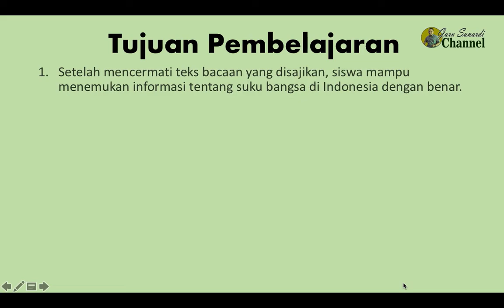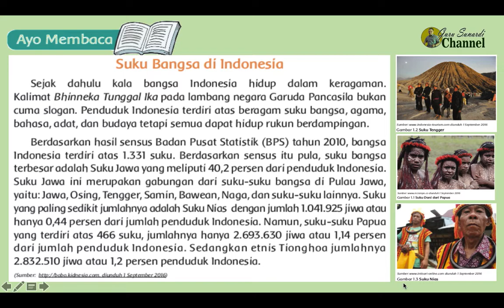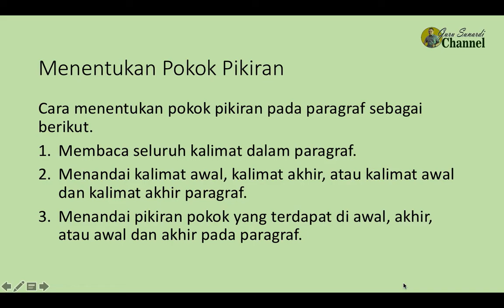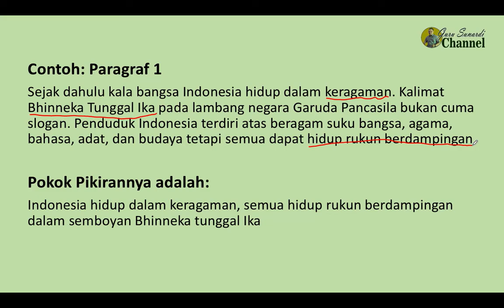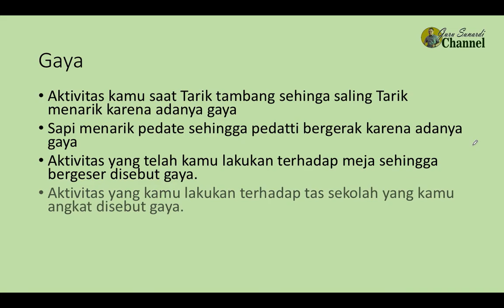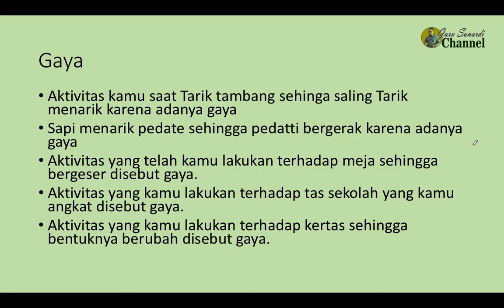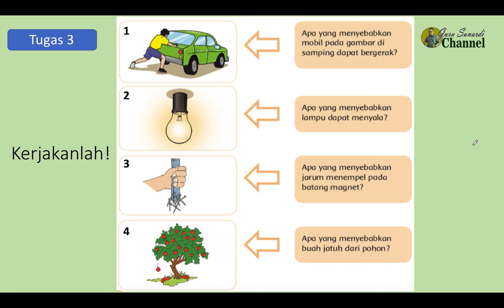tema 7 subtema 1 pembelajaran 1 kelas 4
Baik untuk belajar dirumah